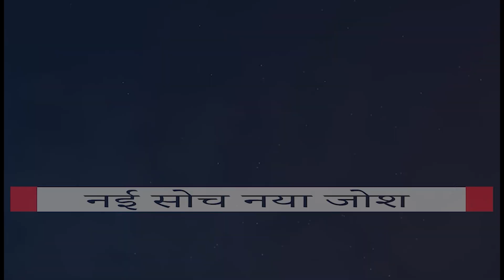विश्व हिंदी दिवस || IMS TODAY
हिंदी, विश्व की 3 सबसे ज़्यादा बोले जाने वाली भाषाओं में से एक है, एक ऐसी भाषा जो आ से अनपढ़ इंसान को ज्ञ से ज्ञानी बनाती है।
10 जनवरी 1975 को पहला विश्व हिंदी सम्मेलन महाराष्ट्र के नागपुर जिले में आयोजित किया गया था जो 14 जनवरी 1976 तक चला।
30 देशों के 122 प्रतिनिधि इसका हिस्सा रहे जिसके बाद  2006 से 10 जनवरी को विश्व हिंदी दिवस के रूप में बनाया जाता है।
IMS TODAY की तरफ से आप सभी को विश्व हिंदी दिवस की हार्दिक शुभकामनाएं।

Credits-
Research & Voiceover: SAJAL KULSHRESTH
Editing: AYUSH VERMA